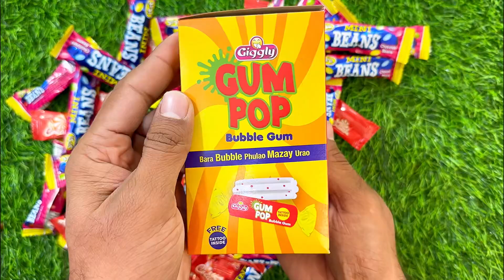Some STERLING Candies | ASMR